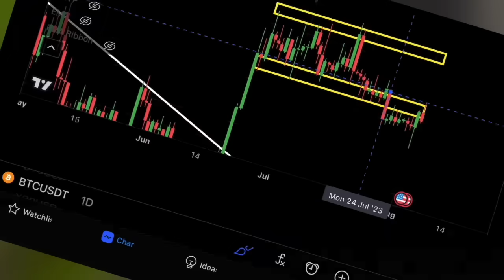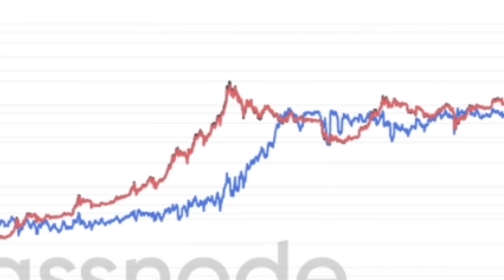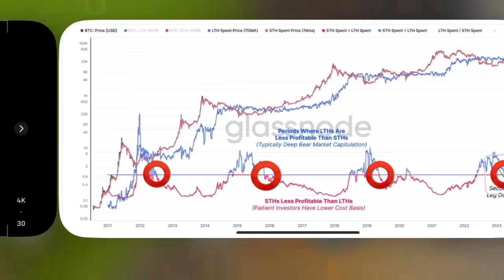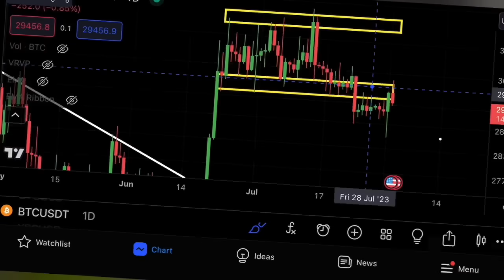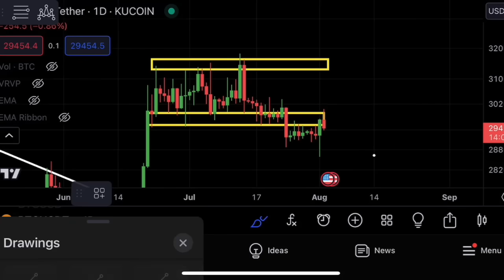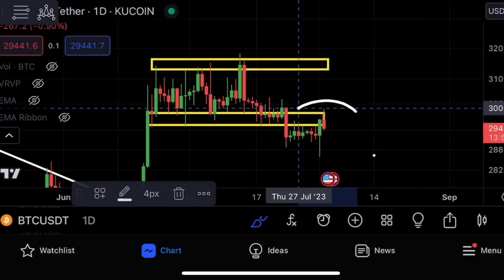BITCOIN: HUGE WARNING!!!!!!!!!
Huge warning for Bitcoin today! What is next for bitcoin? Well today we will discuss it!

1. Click
2. Register
3. Join Squad
4. Win up to $8 million!